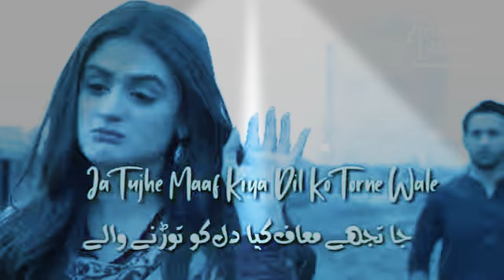Ja tuhjy maaf kiya dil ko toor ny waly what's app status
Please check other songs